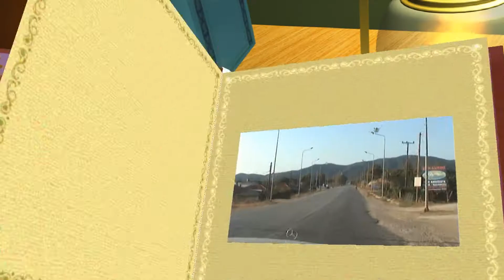road to greece part 4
Road to Greece Part 4 . From Sarti / Greece to Germany. Autoput via Belgrade, Budapest
Teil 4. Die Rückfahrt über den Autoput mit Übernachtung in 'Belgrad